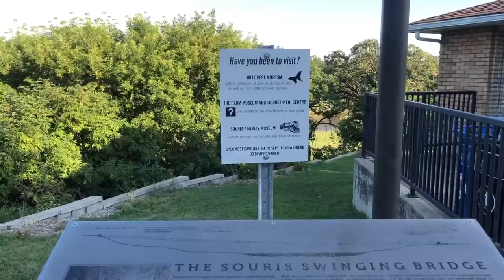Souris Swinging Bridge...